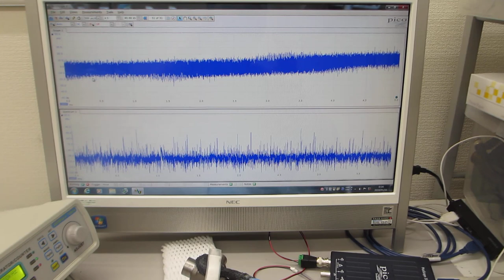メガヘルツの超音波発振による、表面弾性波のダイナミック制御技術（超音波の非線形制御システムを開発する技術）